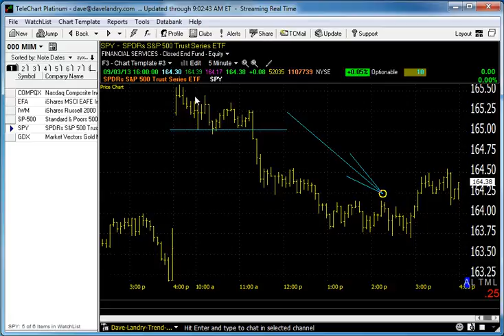09/04/13 Dave Landry's Market In A Minute